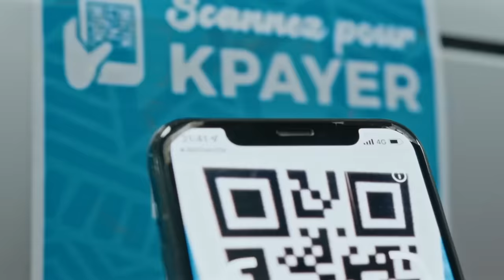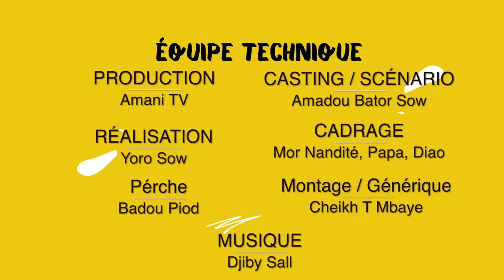ANNDU HAAJU MAA - Saison 2 - Episode 1